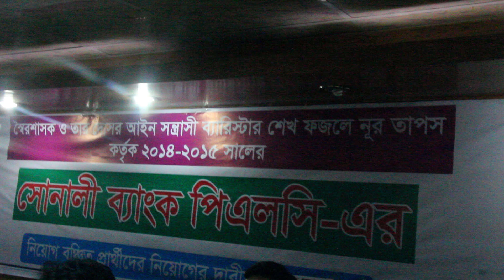সোনালী ব্যাংকের ২০১৪-১৫ সালের নিয়োগ বঞ্চিত প্রার্থীবৃন্দদের সংবাদ সম্মেলন/KirtinasaTv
আজ বেলা ২:০০ টায় ক্রাইম রিপোর্টার্স অ্যাসোসিয়েশন মিলনায়তনে সোনালী ব্যাংকের ২০১৪-১৫ সালের নিয়োগ বঞ্চিত প্রার্থীরা এক সংবাদ সম্মেলনের আয়োজন করে।